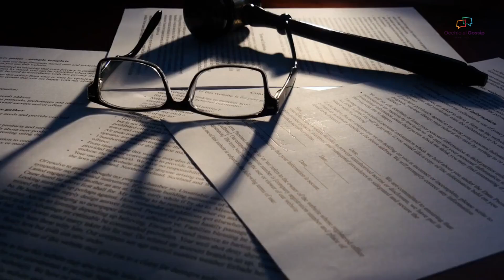La Morte di Liliana Resinovich, Scoperte Straordinarie nella Nuova Inchiesta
🔍🚨 Nel cuore della notte, emergono dettagli sconvolgenti sulla morte di Liliana Resinovich, la 63enne di Trieste la cui scomparsa nel 2021 ha generato un'ondata di interrogativi e teorie.

In questo video, andremo a scavare nell'oscuro mistero che avvolge il caso di Liliana Resinovich 🕵️‍♀️, analizzando le nuove indagini avviate dalla procura di Trieste e le rivelazioni emerse grazie al lavoro dell'antropologa forense Cristina Cattaneo 🔬.

👥 Affronteremo la questione del coinvolgimento di terzi nel decesso di Liliana, esaminando i dettagli delle ferite, la loro origine e la datazione della morte. Si tratta di un incidente tragico o c'è stata l'interferenza di terzi? Questa è una delle domande cruciali che cercheremo di rispondere.

Il video si immerge anche nel ruolo chiave giocato da Sebastiano Vicentin, il marito di Liliana, che continua a cercare risposte sulla scomparsa della moglie e ha ingaggiato l'ex generale del RIS, Luciano Garofano, per supportare ulteriormente le indagini 🔎.

Siamo in una corsa contro il tempo, con la scadenza delle indagini fissata per dicembre.

📚 Unisciti a noi in questo viaggio investigativo per scoprire la verità nascosta dietro al tragico destino di Liliana Resinovich. Ecco un caso che ti terrà incollato allo schermo fino all'ultimo minuto. Non perdere l'occasione di scoprire insieme a noi cosa realmente accaduto in quella fredda notte di dicembre 2021.